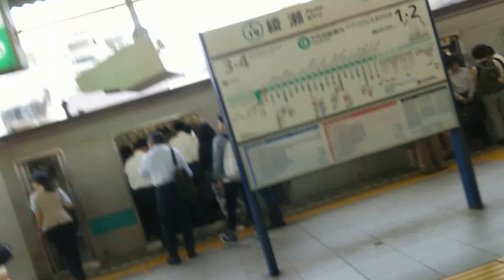綾瀬～北千住 ７月の曇り空の下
あいにくの天気